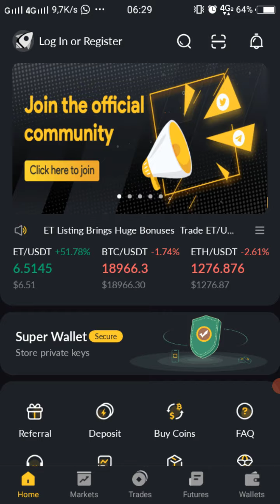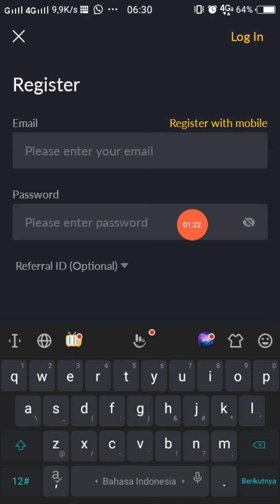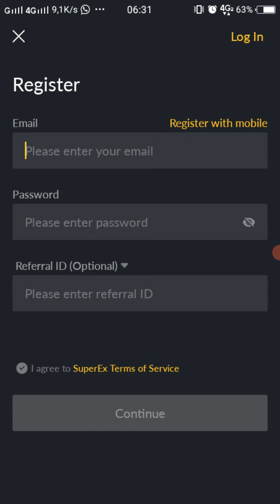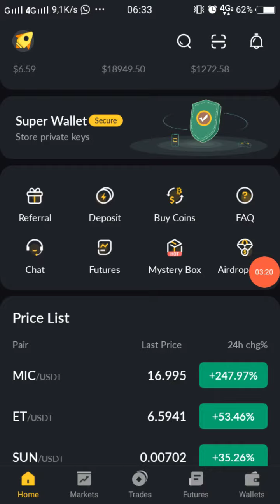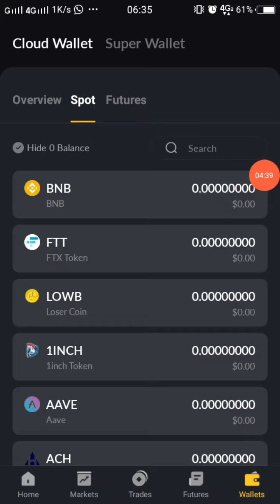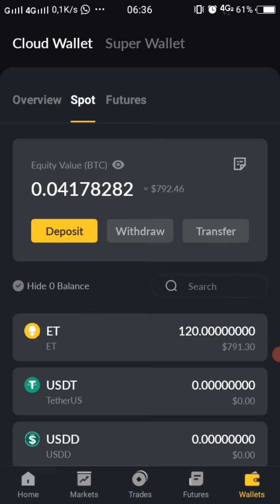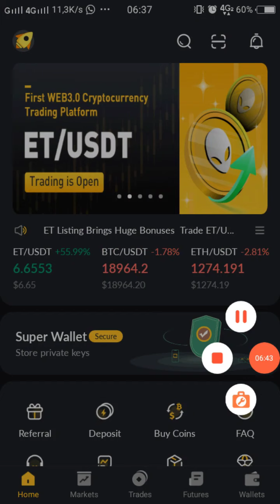EXCHANGER SuperEX BAGI BAGI KOIN ET 10 KOIN,KHUSUS PENGGUNA BARU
Halo gaes exchange SuperEX lgi bagi bagi koin ET khusus untuk pengguna baru, buruan garap gaes..